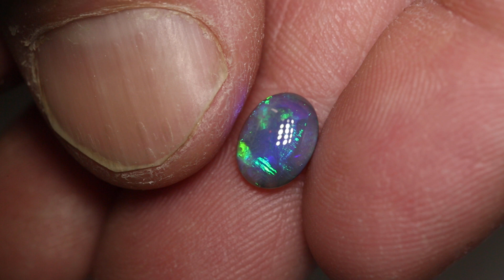Australian opal gems from Lightning Ridge